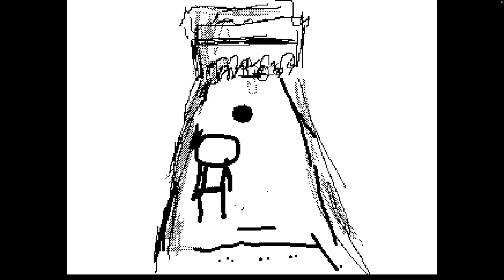bowling problems - animation